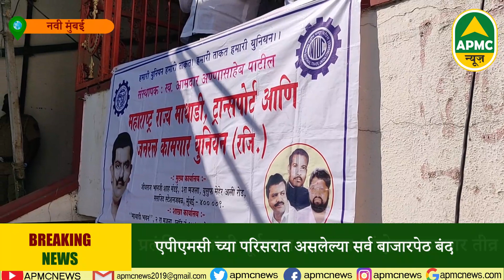Mathadi कामगारांचा संप अखेर मागे, प्रलंबित प्रश्नांची पूर्तता न झाल्यास आंदोलन करणार तीव्र-Apmc News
माथाडी कामगारांचा संप अखेर मागे..

२४ डिसेंबरला राज्य सरकारने केली बैठक आयोजित

एपीएमसीच्या एन्ट्री पॉइंटवर पोलिसांचा कडक बंदोबस्त
-माथाडी कामगारांच्या संपामुळे एपीएमसी परिसरात पोलिसांची चोख बंदोबस्त

-माथाडी नेता नरेंद्र पाटील यांनी सरकारला ऑटोमॅटम दिल्याने पूर्ण परिसरात पोलिसांची छावणी
-एपीएमसीत कांदा बटाटा,धान्य,मसाला,भाजीपाला व फळे मार्केट कडकडीत बंद

-एपीएमसी च्या परिसरात असलेल्या सर्व बाजारपेठ बंद

प्रलंबित प्रश्नांची पूर्तता न झाल्यास आंदोलन करणार तीव्र..

संप मागे घेत असल्याचे नरेंद्र पाटलांनी भर सभेत केले जाहीर..